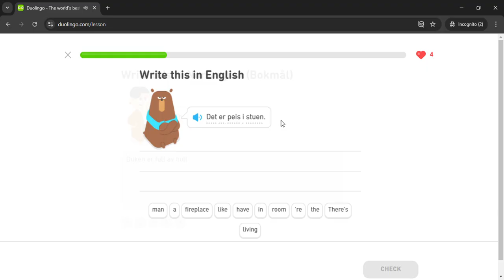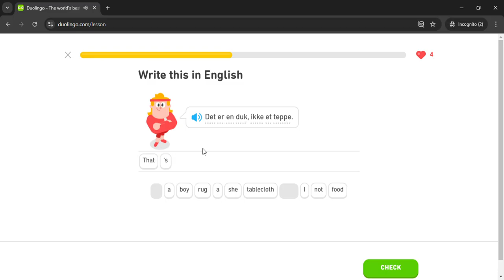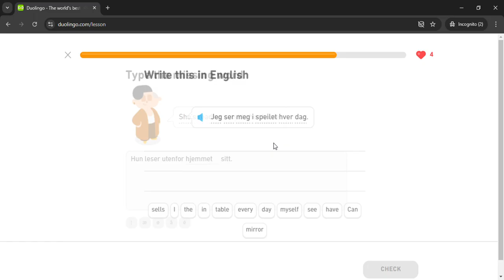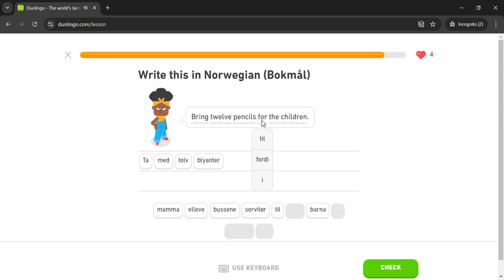Duolingo #821 Norwegian - English (Part 52 - Norwegian Test)